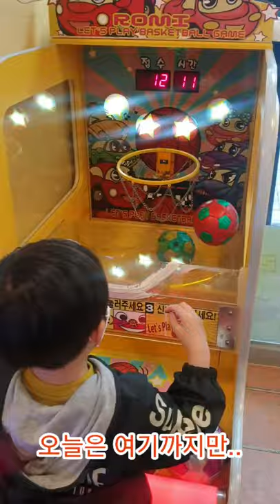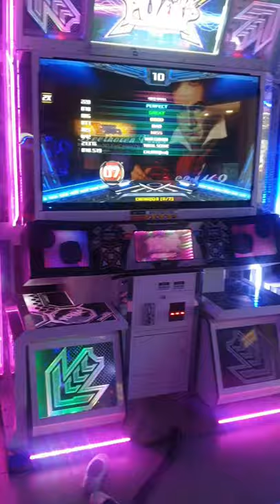보야 핀마이크 노래 녹음 테스트 / 오락실에서 미니농구게임 DDR 펌프 하기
폼 타입 윈드스크린을 끼워주시고 스마트폰 이어폰 꽂는 부분에 꾸~욱 잘 끼워주세요!
잘 안 끼우면 녹음이 전혀 되지가 않더라고요;; 그래서 다리ME도 몇 번 다시 했네요ㅠㅠ

다 좋은데 이 부분이 조금 그랬던 게.. 녹음을 한 것을 바로 확인하기 위해서는
뺏다, 꼈다 반복을 해야하니까.. 많이 불편하더라고요..

다리ME 같은 경우에는 녹음한 것을 바로바로 확인을 해야하거든요. 워낙 말을 더듬어서ㅋㅋ